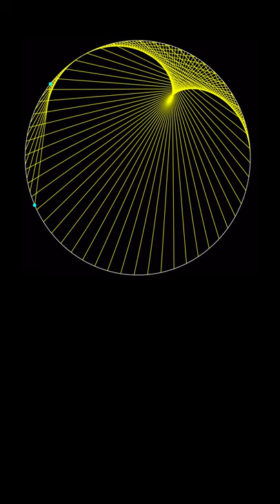Three pointed epicycloid animated curve stitching, mathematical line art code.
Two trace points on a circle revolve at different speeds, with the faster trace point moving four times as fast as the slower one.  Line segments connect the two points in an animation as the trace points travel along the circle.

The resulting curve stitch envelope of the line segments produces a three cusped epicycloid curve!

Code for the animation is written for wxMaxima, but it will serve well as pseudocode for any similar system.

wxMaxima code:

kill(all)$
  /*two points traveling on a circle of radius 3, one of the points moving four times as fast*/
  p1(t):=points([[3*cos(.03*t),3*sin(.03*t)]])$
 p1x(t):=3*cos(.03*t)$
 p1y(t):=3*sin(.03*t)$
 p2(t):=points([[3*cos(.12*t),3*sin(.12*t)]])$
 p2x(t):=3*cos(.12*t)$
 p2y(t):=3*sin(.12*t)$

 /*line connecting the two points*/
 line1(t):=parametric((1-i)*p1x(t)+i*p2x(t),(1-i)*p1y(t)+i*p2y(t),i,0,1)$

  /*make a list of lists to add to the parametric set at each step*/;
  innerlist:[]$
 radiuslist:[]$
  for j from 1 thru 210 do(
     innerlist:append(innerlist,
         [line1(j)]
 templist:[]$
 for n from 1 thru 210 do(

         for m from 1 thru n do(

         templist:append(templist,
             [innerlist[m]])

     radiuslist:append(radiuslist,[templist]),

     templist:[]

  wxplot_size:[1000,1000]$
  wxanimate_framerate:20$
  rlist:makelist(i,i,1,210)$
  with_slider_draw(
  r,rlist,
      nticks=1000,
      xrange=[-3.2,3.2],
      yrange=[-3.2,3.2],
      xtics=false,
      ytics=false,
      color=black,

      color=black,
      line_width=2,
      parametric(3*cos(t),3*sin(t),t,0,2*%pi),

      color=blue,
      line_width=2,
      radiuslist[r],

      point_type=7,
      point_size=2,
      color=red,
      p1(r),
      p2(r)